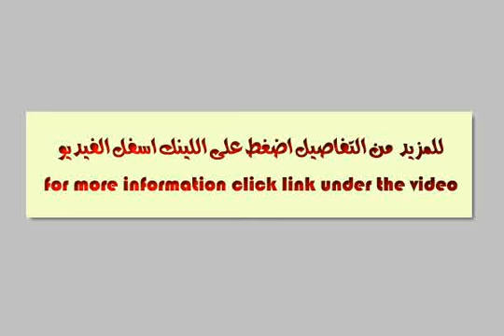Chalet for sale at Ain Sokhna - mlseg.com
For sale at La Vista Ain Sokhna, Wonderful chalet for sale, 110sqm + 50sqm roof , high lux finishing, 2 bedrooms, located directly on the swimming pools, sea view, or LE 900,000 wonderful opportunity for vacations and weekends,  - شاليه للبيع بالعين السخنة سي فيو - Egypt Real Estate |    Ain ElSokhna |        Chalet For Sale